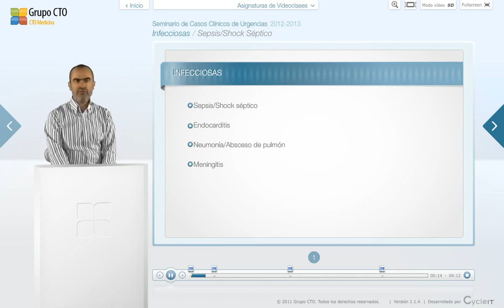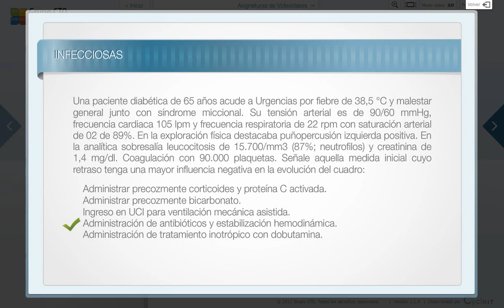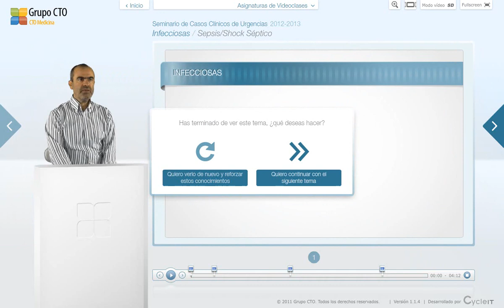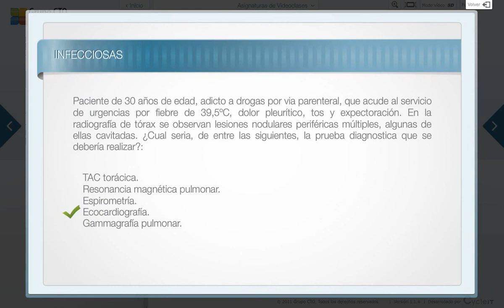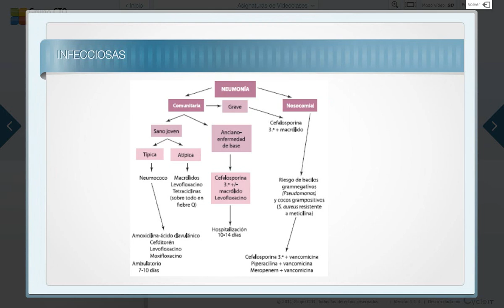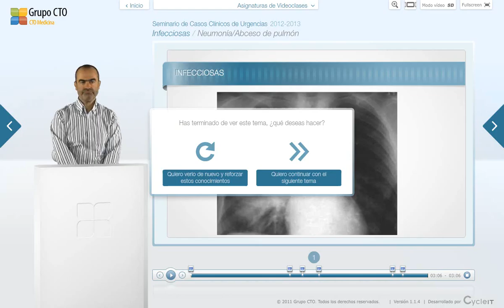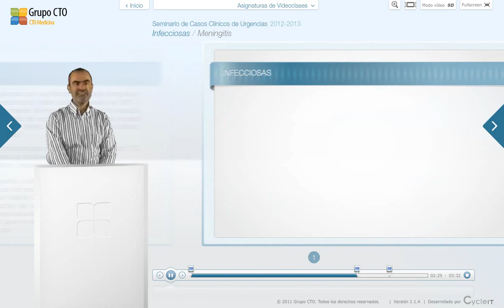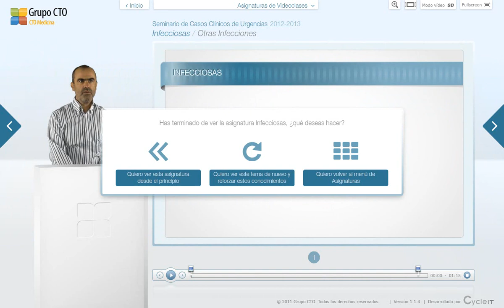Seminarios - INFECCIOSAS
Visitanos en:
Blogger: